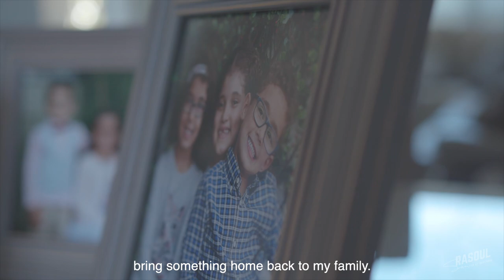A Virginia Marshall Plan for Moms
The data is clear: Women, and especially moms, have borne the brunt in this pandemic. And investing in moms is the best short-term and long-term investment our commonwealth can make. As Lieutenant Governor, enacting a Virginia Marshall Plan for Moms will be my top priority.